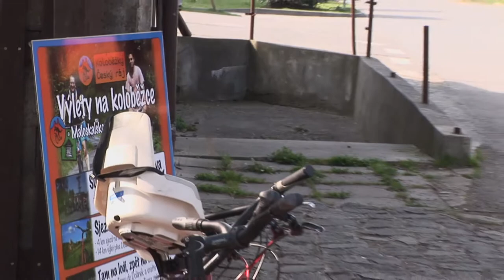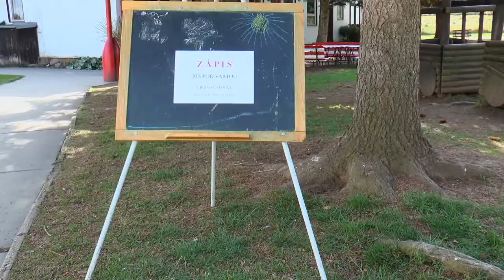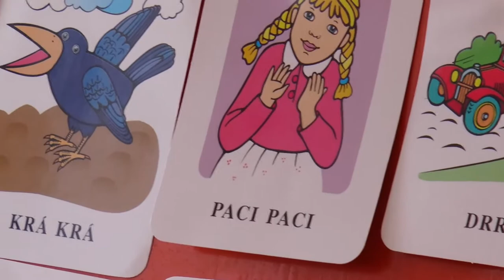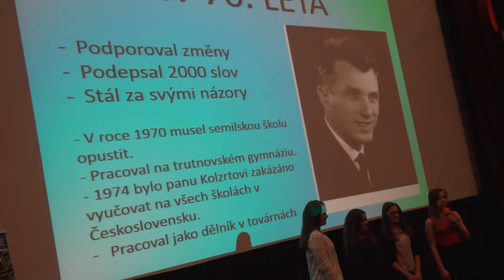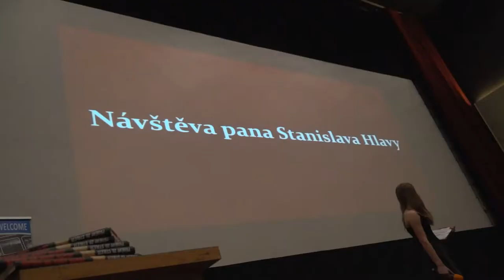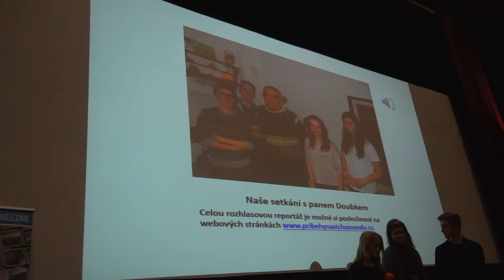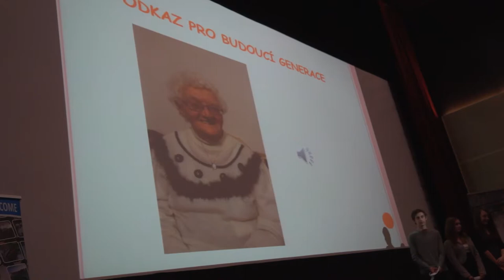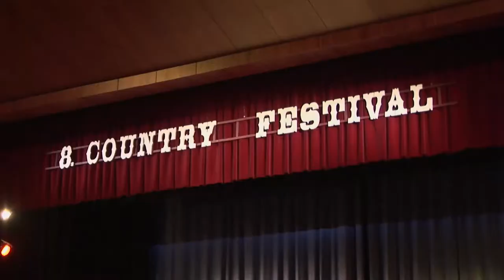Co je nového 17. 4. 2015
Z obsahu, 0:29 Odemykání Jizery, 3:41 Výsadba zeleně, 7:47 Zápis do mateřských škol, 9:01 Sportovní dopoledne pro mateřské školy, 10:49 Příběhy našich sousedů, 21:26 Patříme k sobě, 22:05 Pozvánky nejen na akce příští